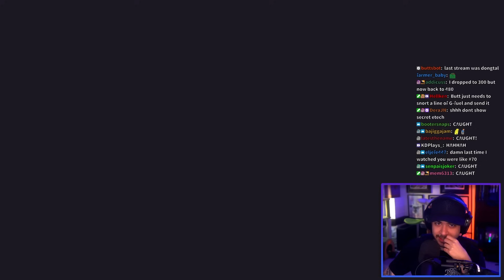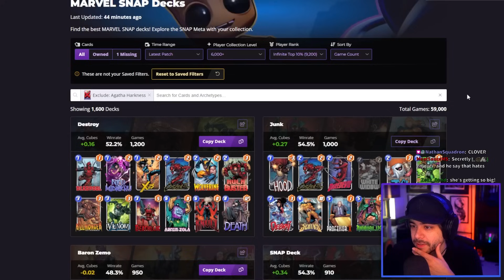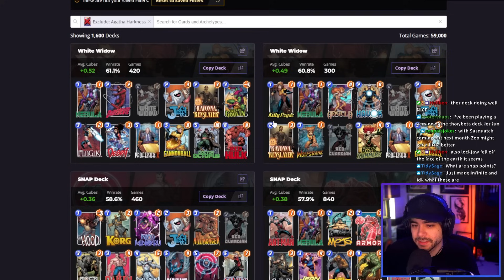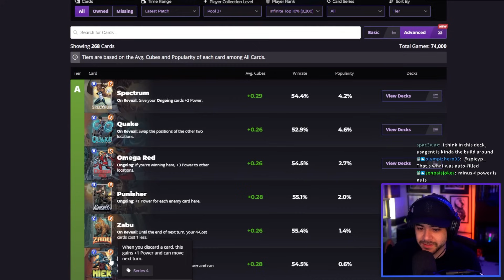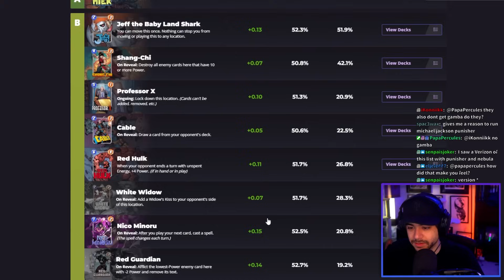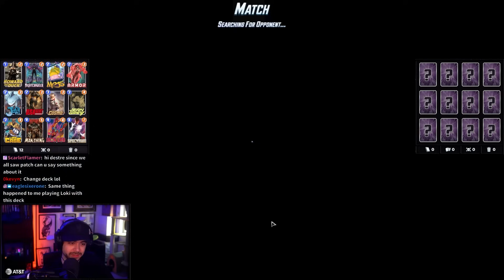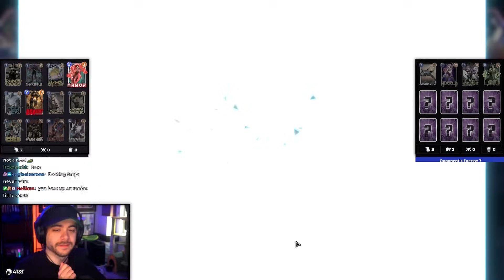Is Jean Gray Cracked Now?! - Marvel Snap Gameplay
This is part 1 of the VOD of Dekkster / Snapster's Twitch stream of Marvel Snap from April 29. Spectrum!

00:00 - Intro and Chatting
21:41 - Jean Ongoing